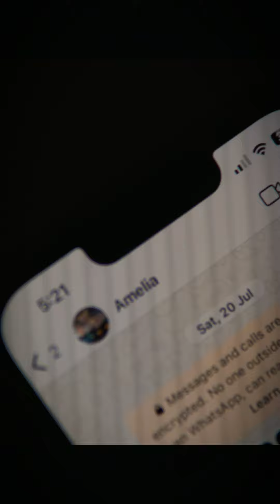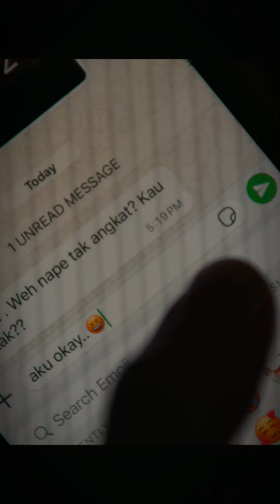SHORT FILM " AKU OKAY " MIZA HUZAIRI PRESENT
Video ini tiada kena mengena dengan hidup Miza atau keadaan miza. Filem pendek ini miza ingin memberi gambaran kepada mereka yg mempunyai tekanan yang agak melampau, tetapi cuba untuk menujuk kan diri yang "OKAY" di hadapan orang lain. semoga Sampai Mesej yg ingin di sampai kan. next nak Filem pendek apa?😀